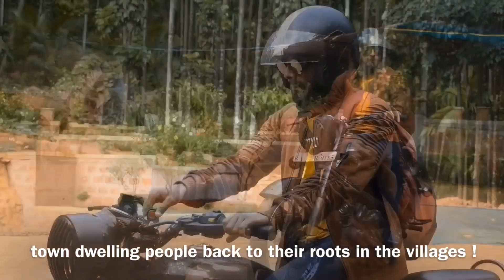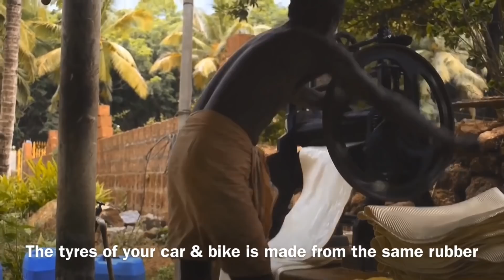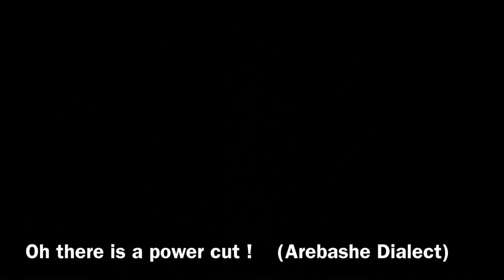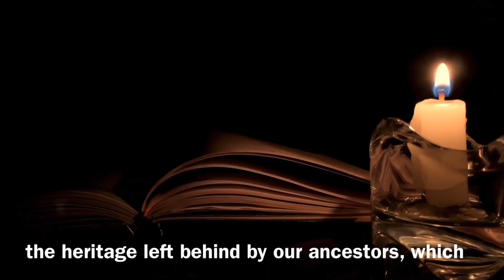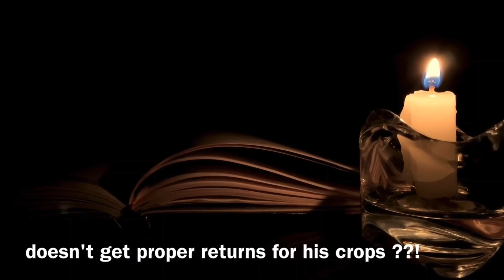HUTTURA BITTU ADHUNIKATHEYA THEKKEGE | ಹುಟ್ಟೂರ ಬಿಟ್ಟು ಆಧುನಿಕತೆಯ ತೆಕ್ಕೆಗೆ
ಯುವ ರೈತಾಪಿ ಮಕ್ಕಳು ಆಧುನಿಕತೆಯ ತೆಕ್ಕೆಗೆ ಜಾರುವ ಪ್ರಕೃತ ವಿದ್ಯಮಾನ ಒಳಗೊಂಡ ಹೃದಯಂಗಮ ಕನ್ನಡ ಕಿರುಚಿತ್ರ ಇದಾಗಿದ್ದು ತಾರಾಗಣದಲ್ಲಿ ಉದಯೋನ್ಮುಖ ಕಲಾವಿದ ಸೃಜನ್ ಮುಂಡೋಡಿ ಮತ್ತು ಹೊನ್ನಪ್ಪ ಗೌಡ ಕುತ್ಯಾಳ ನಟಿಸಿದ್ದಾರೆ. ಹುಟ್ಟೂರ ಬಿಟ್ಟು ಆಧುನಿಕತೆಯ ತೆಕ್ಕೆಗೆ ಎಂಬ ಕಿರು ಚಿತ್ರಕ್ಕೆ ಸಂಗೀತ ನೀಡಿದ್ದಾರೆ ವೀಕ್ಷಿತ್ ಕುತ್ಯಾಳ. ಕಂಠದಾನ ಮಾಡಿದ್ದಾರೆ  ಪ್ರಸನ್ನ ನಿತ್ಯಾನಂದ ಮುಂಡೋಡಿ ಮತ್ತು ಜಯರಾಮ ದೇರಪ್ಪಜ್ಜನ ಮನೆ. ಸಂಕಲನ ಮಾಡಿದ್ದಾರೆ ಧ್ರುವ ಮುಂಡೋಡಿ. ಚಿತ್ರಕಥೆ, ನಿರ್ದೇಶನ ಹಾಗೂ ಛಾಯಾಗ್ರಹಣ ಮಾಡಿದ್ದಾರೆ ನಿಶಿತ್ ಮುಂಡೋಡಿ.

This is a heartwarming Kannada short film featuring the phenomenon of rural youth migrating to towns, leaving behind their precious  ancestral farm lands. The story revolves around a father and son who have different perceptions about life .

Artists:- Honnappa Gowda Kuthyala
               Srujan Mundodi
               Naveena Honnappa

VoiceOver and Dubbing :-
Prasanna Nithyananda Mundodi
Jayaram Derapajjanamane

Editing :- Dhruva Mundodi

Screenplay, Direction & Cinematography:- Nishith Mundodi